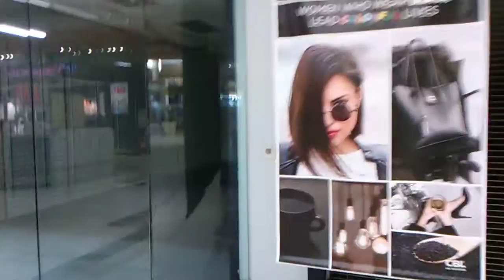Joplin Missouri Mall security stops me from recording